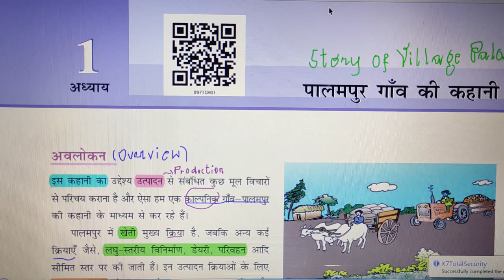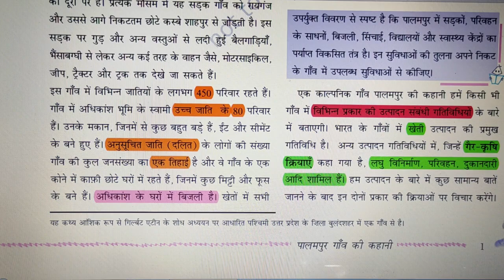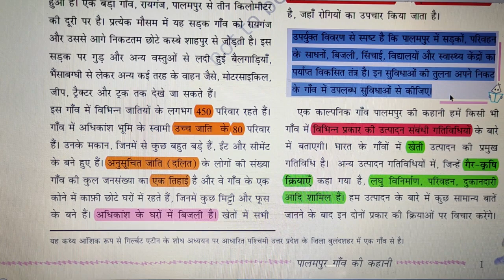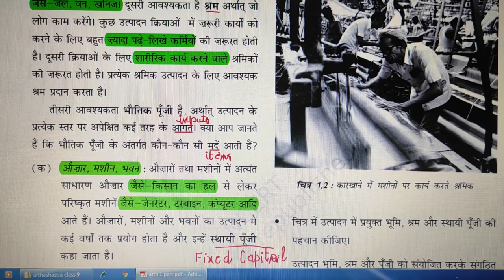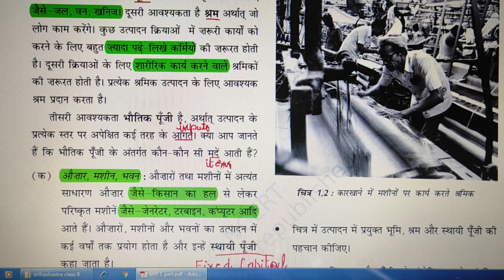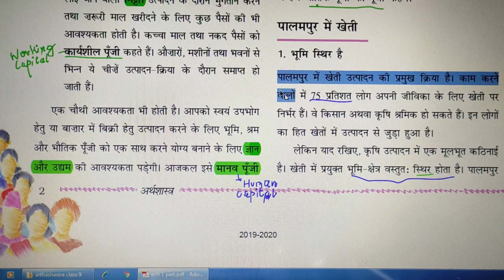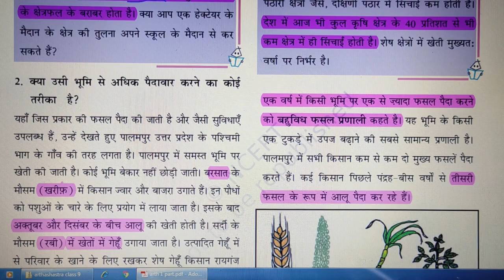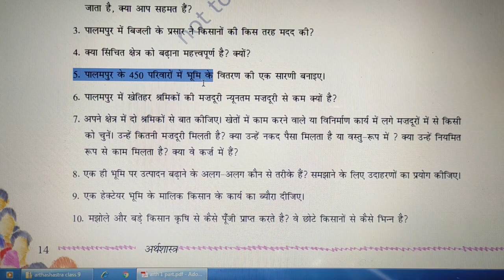Chapter I . The Story of Village Palampur. Economics. Class 9th CBSE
This video is created for understanding first chapter of economics of class 9th. The name of the chapter is Story of Village Palampur. All can benefit from this video. This is first part of the video and the chapter is explained in simple language.